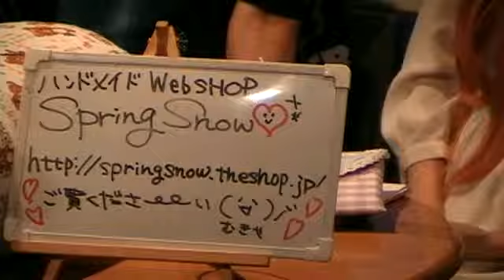きやへん倶楽部 25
リクエストによりアップロードしました。（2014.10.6 生放送）

きやへん倶楽部のメインは北海道のロックシーンを語る上で欠くことのできない人物「KIYA-HEN」による音楽よもやま話です。
アシスタントは2.5次元歌姫・たかはしはるなです。